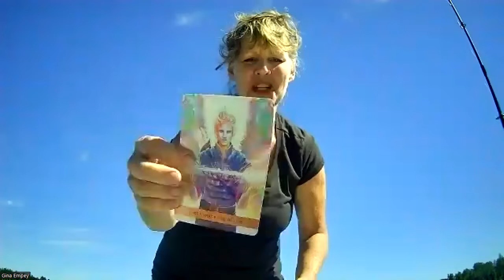Take Action! Respect Yourself! Set clear intentions & a strong vision. Happy Birthday Rylee:)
Sun in Virgo Moon in Sagittarius
The Angel Oracle Guide by Kyle Gray
Take Charge & Action
Don't be afraid to take charge & be strong at this time!
Appointments are available on google at:
Thank you for your Likes, Comments Subscribes and shares:)